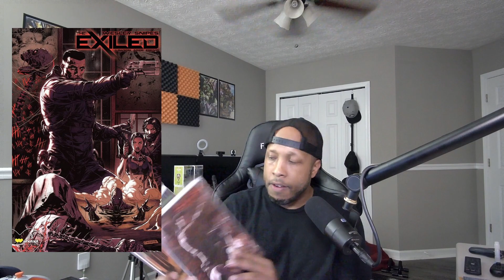EXILED Issue 3-4 | Wesley Snipes comic | Comic Book Review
Read Exiled issue 3 and 4 and this story is getting more more insteresting.